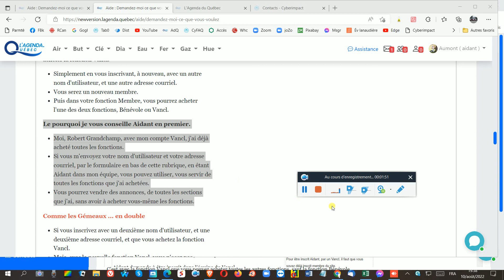121 Je vous conseille d'être Aidant pour ces quatre raisons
Je vous conseille d'être Aidant pour ces quatre raisons.
Ça vous évite d'avoir à payer avant de faire de l'argent.
Ça vous permet de prendre de l'expérience.
Ça vous permet d'essayer pour voir si ça vous convient.
Si une personne n'a pas de carte de crédit, ou de compte PayPal, avec la fonction Aidant c'est l'idéal.
Puis si vous n'avez pas acheté certaines fonctions, en étant Vancl, vous utiliserez votre fonction Aidant pour vendre des annonces des sections que vous n'aurez pas encore acheté la fonction.
Puis, advenant qu'il ne reste plus de possibilités d'acheter une fonction, et que votre Vancl, lui a la fonction, vous servirez de votre fonction Aidant pour vendre des annonces de ces fonctions.
Il y aura des fonctions qui seront limitées selon certains raisons,